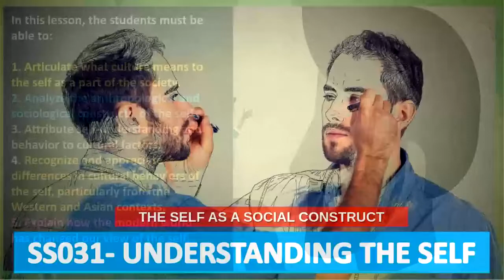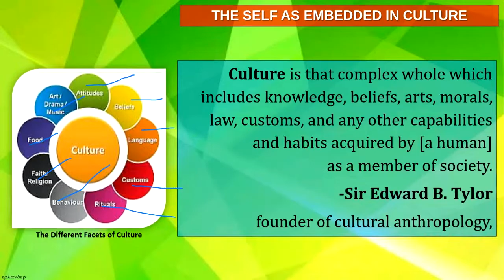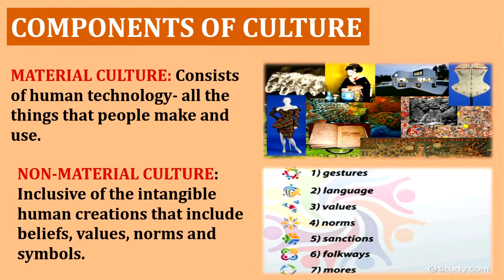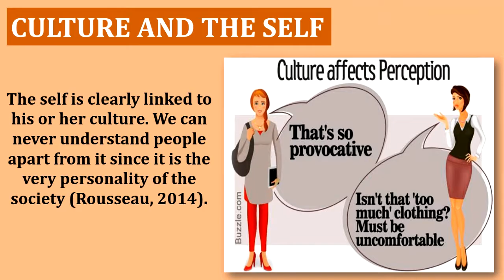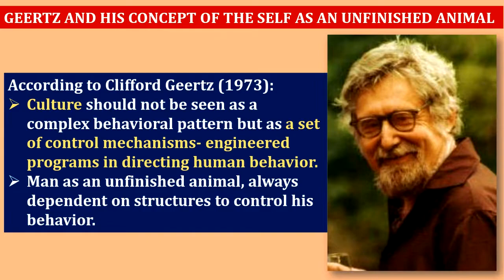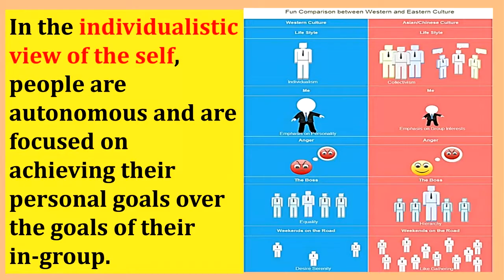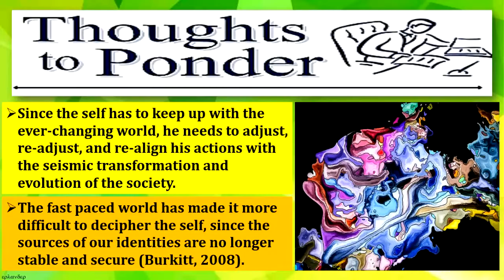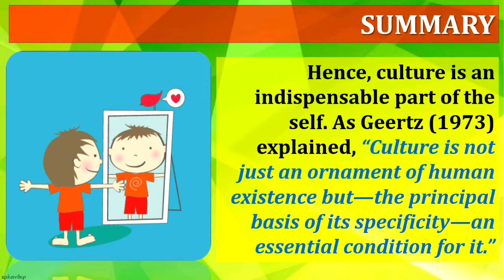UNDERSTANDING THE SELF: THE SOCIOLOGICAL & ANTHROPOLOGICAL VIEW OF SELF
This is our discussion on "The Self As A Social Construct" for the course "Understanding the Self".

You can get a copy of the book, "Introspection: Understanding the Self", of which I am a co-author, from the publisher's website at  booksatbp.com. Search for the book, "Introspection: Understanding the Self", add it to your cart and then proceed to check out. You can order a hardcopy or an e-copy of the book.

Aja! And thank you for "Learning with Sir E!"